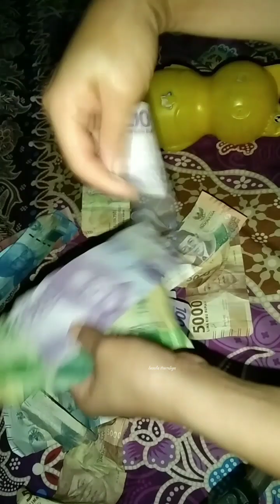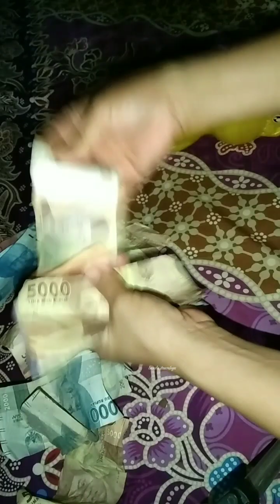aktivitasiburumahtangga!! pagi2 kepasar belih sesuatu hasil of ngonten 2 Minggu!!!💙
vlog sederhana ibu rumah tangga didesa 🤗